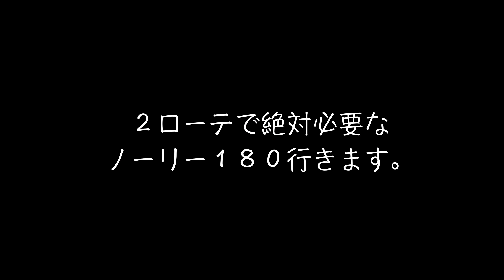ノーリー１８０ハウツー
今回のハウツーは僕の中ではかなり重要な内容だと思います。
グラトリしていく中でもこのノーリー180のノウハウはどこかで活きてくるものがあって、上手くいかない時やメイク率悪い時はだいたいこのハウツーの内容がおろそかになっています。
自分自身の技術を見直すためにも作りました。

スノボのことならなんでもご相談ください。
最強に走るチューニングやマニアックな情報はここで仕入れています プロショップ 『dreamy』

日本最古のドメスティックブランド
僕が愛用している板です 『RICE28』

おもろ上手い現役ライダーがデザインを手がける
アパレル 『DIS&STER』

最強の素材 ”ゴアテックス”を使用した老舗ウェア&グローブ
ウェア『rew』 / グローブ『volume』

ドチャクソ走るワックスは『マツモトワックス』

ゴープロとかはここで調達『カメラのキタムラ市川橋店』